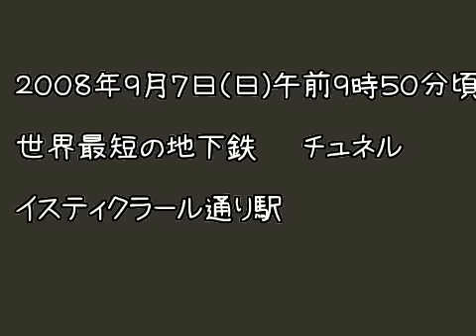The shortest subway in the world Istanbul Turkey トルコ・イスタンブール 世界一路線距離が短い地下鉄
トルコのイスタンブールで世界一短い路線距離の地下鉄に乗りました。